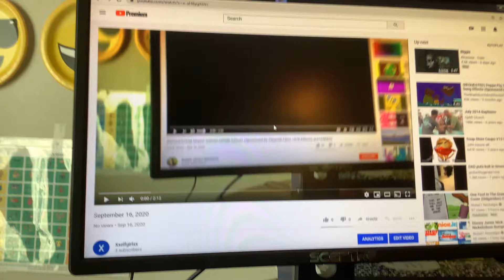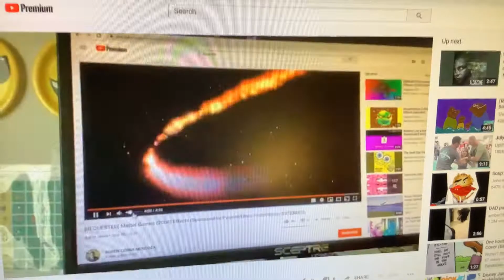September 16, 2020